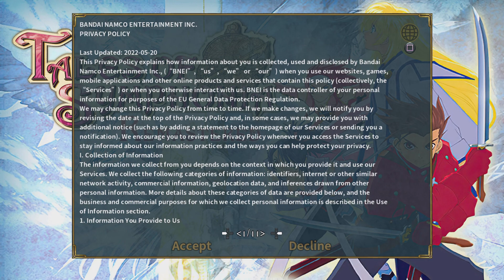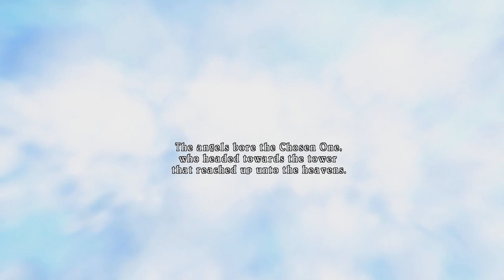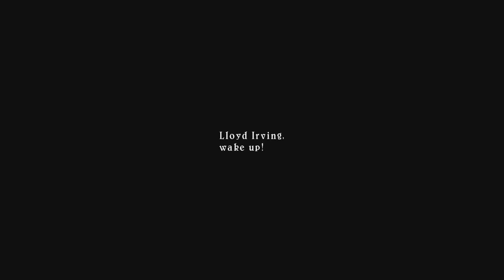Tales of Symphonia Remastered. Introduction.